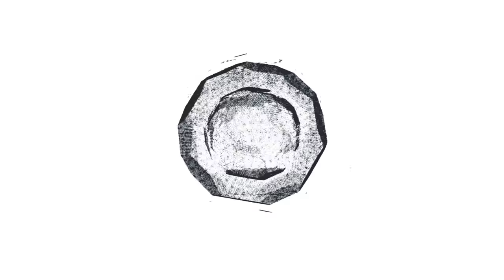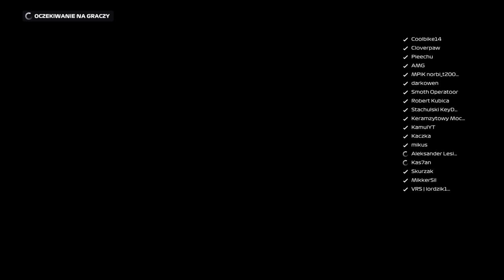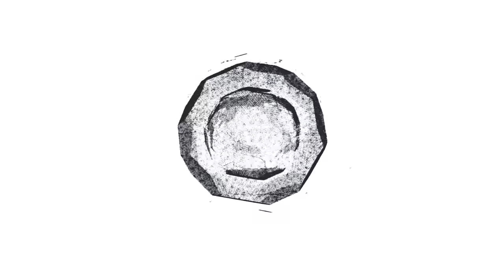F1 2020 GP 3 Sezon 1 WIELKA BRYTANIA WYŚCIG 50% #8 POLSKA LIGA POMYKACZY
Zapraszam na kolejny odcinek na kanale z serii F1 2020, po kwalifikacjach czas na wyścig, przed Wami GP3 sezonu 1 Polskiej Ligi Pomykaczy. Wyścig 50% na torze w Wielkiej Brytanii, kto zwycięży, kto stanie na najwyższym stopniu podium zobaczcie sami: